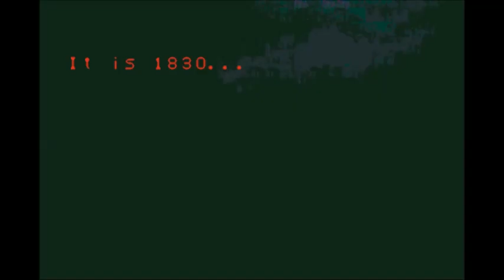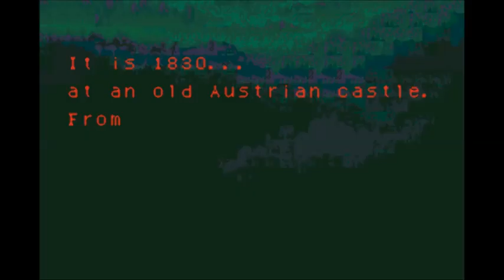Circle of the Moon - Part 1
This is it, my favorite Castlevania game on the Gameboy Advance.
It simply has the best soundtrack for a game on that system.
I entered an abbreviation for my channel name, that means I play no special mode, I play the Vampire Killer/original mode.